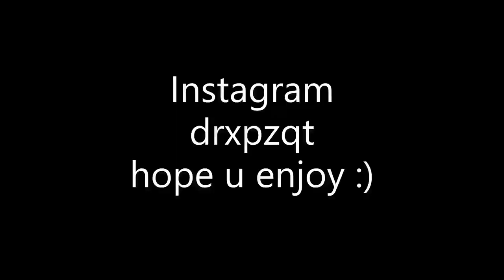Getting my dough 💵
Love you cuties 💞

Just a few clips i found on my files💞

Ty For Your Time & Have A Great Day!🖤

6ix9ineFollow my Instagram Thx for ure support❤️

Love you cuties 💞